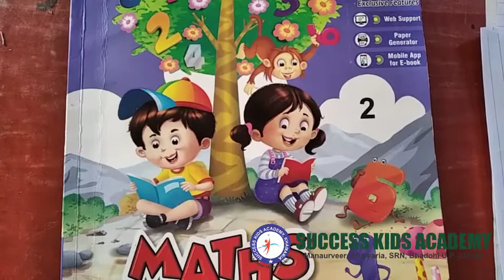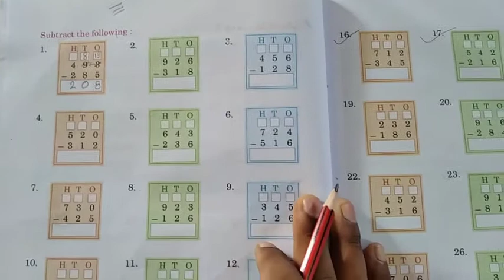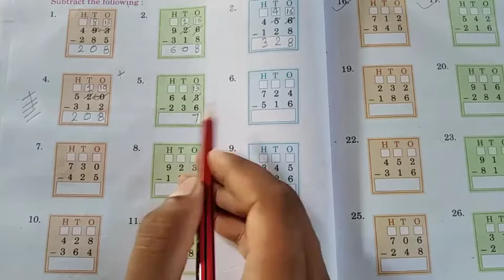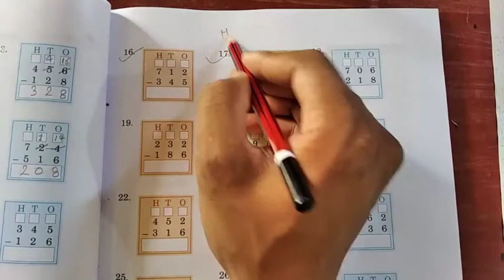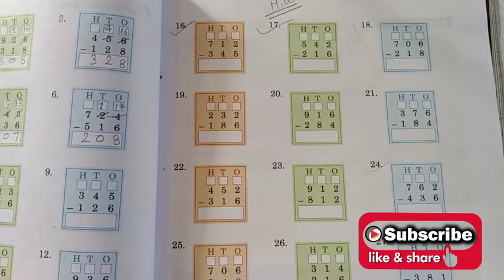Subtraction with Borrowing/Class-2nd/Mathematics/Lesson-4th/Subtraction/ By-Brijesh Sir